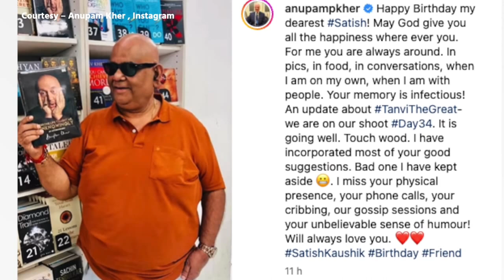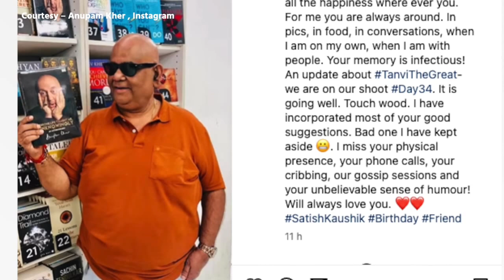Actor Anupam Kher remembers filmmaker & actor Satish Kaushik